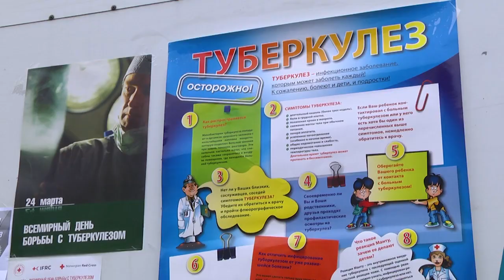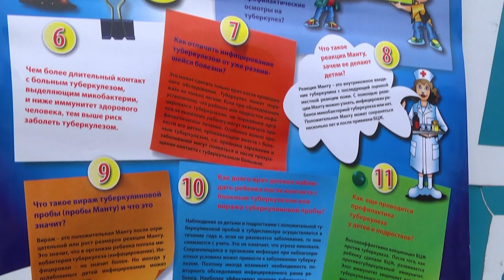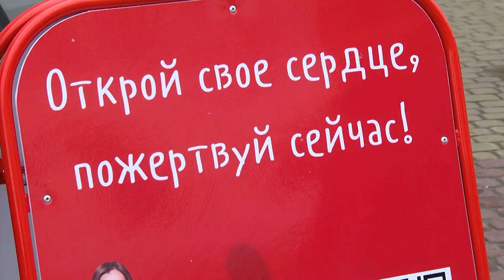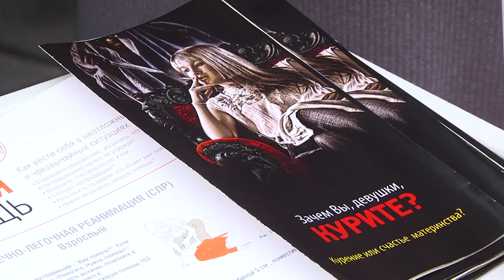2024-03-22 Всемирный день борьбы против туберкулеза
24 марта мировая общественность отмечает Всемирный день борьбы с туберкулёзом. Ежегодно к этой актуальной проблеме обращаются и в областном центре. Для того, чтобы привлечь внимание брестчан к важной теме, на улицы Бреста выходят активные волонтёры городской организации Белорусского общества Красного креста. «Белая ромашка» - символ Дня борьбы с туберкулёзом, - и именно под таким названием традиционно проводится акция, в рамках которой осуществляется информационно-профилактическая работа и благотворительная деятельность. О том, как проходило мероприятие образца-2024 расскажет моя коллега Анастасия Мелишкевич.

*Наши контакты:*
✅Телефон горячей линии:
54-63-67